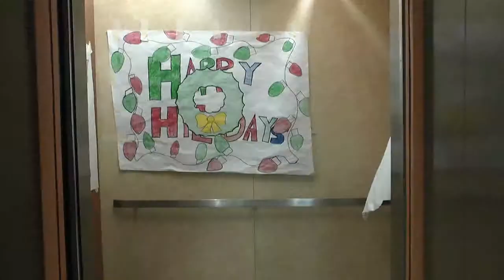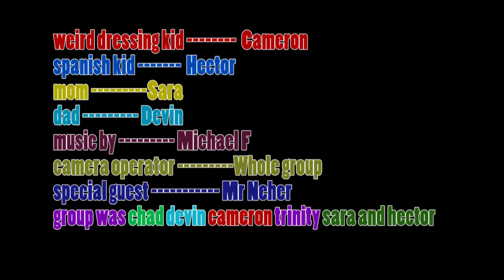RGF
Students help each other out to enjoy school.